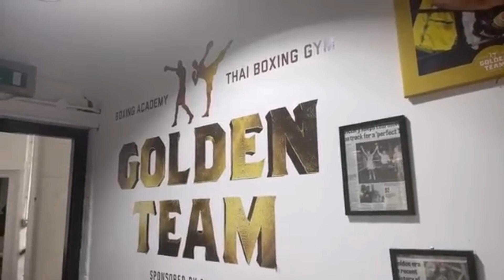Ang Pag babalik ni QUADRO ALAS❤️♠️♦️♣️ ANGAS NG PINAS🇵🇭 JOHN RIEL CASIMERO🥊🥊💪💪quadroalasitsmyboy